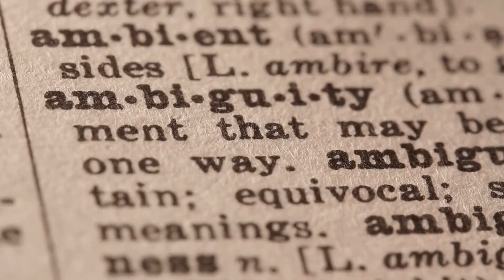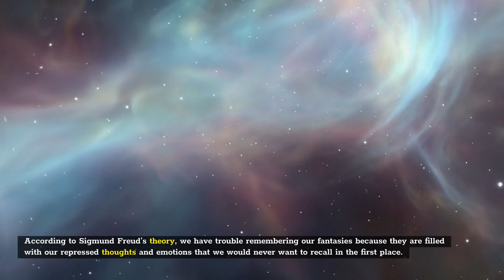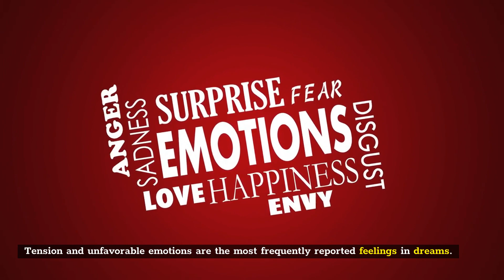10 Researched Facts About Dreams Before You Wake Up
When was the last time you awoke from a nightmare that was genuinely insane and horrible? According to scientists, they are a little easier to identify and are typically linked to stress, which is the most very bad. If you've been having odd dreams lately, you can attribute some of them to Mercury being in retrograde.

1)This video has no negative impact.
3)It is not transformative in nature.